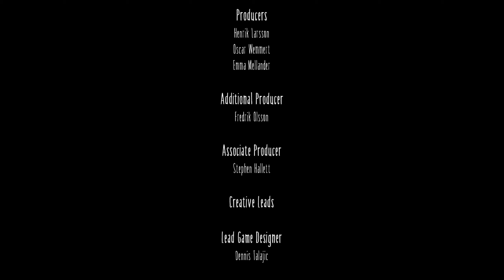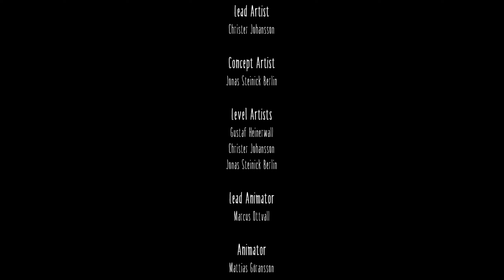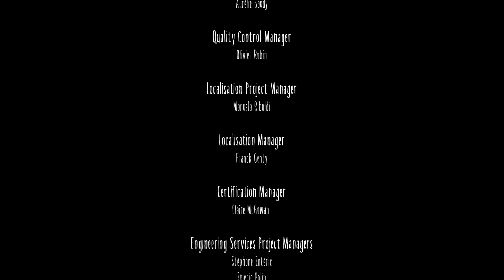Six is The New Geisha | Little Nightmares Ending